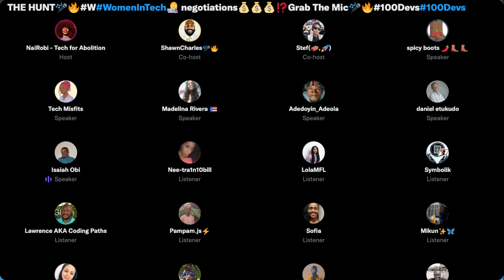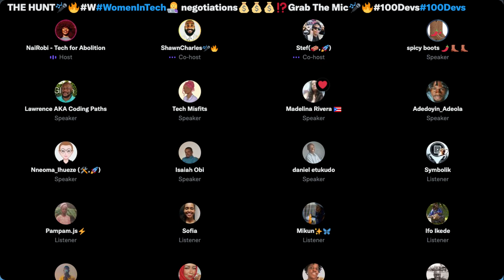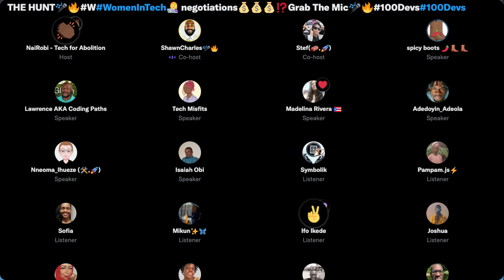THE HUNT🎤🔥WomenInTech👩‍💻 negotiations💰💰💰⁉️Grab The Mic🎤🔥100Devs